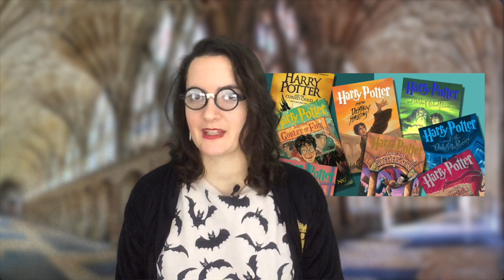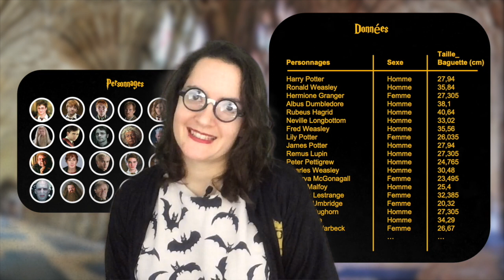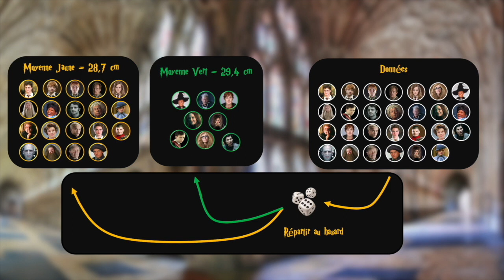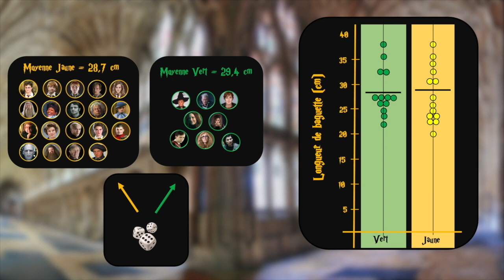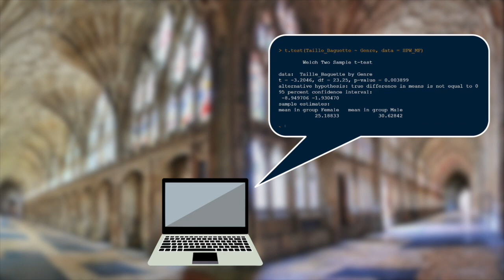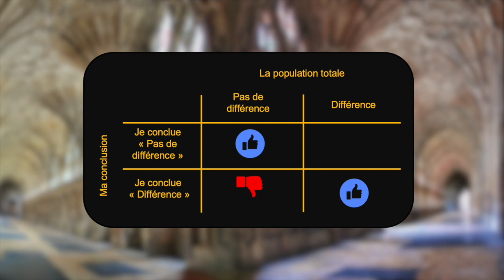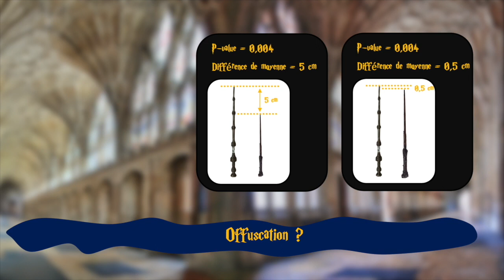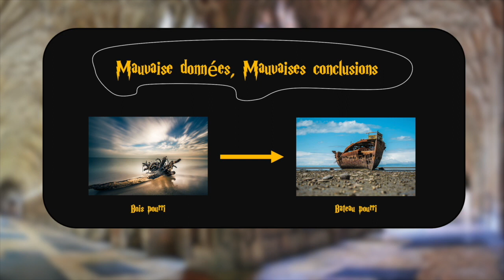Test d'hypothèses et p-value : Harry Potter et qui a la plus longue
Rita Skeeter, la journaliste dans l'univers d'Harry Potter a eu vent d'une rumeur : Ollivander, le vendeur de baguettes, serait mysogyne.. impensable ? Viens mener l'enquête !

0:55 structure des données
2:02 H0 vs H1
2:55 p-value
6:06 lecture du test
6:26 fiabilité du test
7:25 taille d'effet

Tu souhaites du coaching en statistiques et en programmation sous R ? Contacte-nous via facebook ou linkedIn.